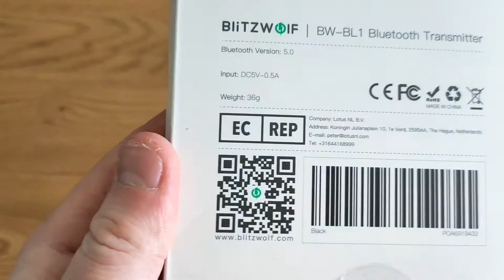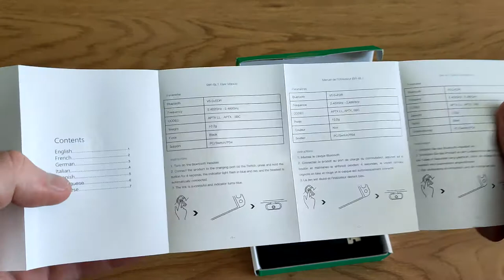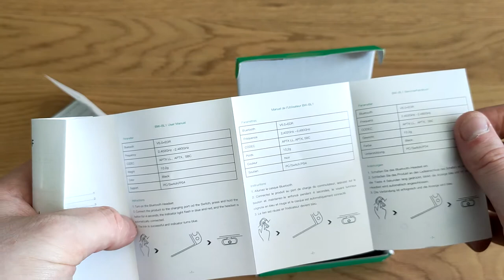TRANSMETTEUR BLUETOOTH BLITZWOLF BW BL1 (TEST) FR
liens vers le produits